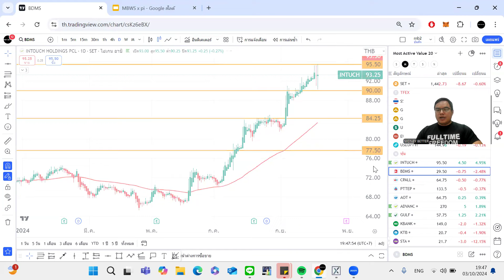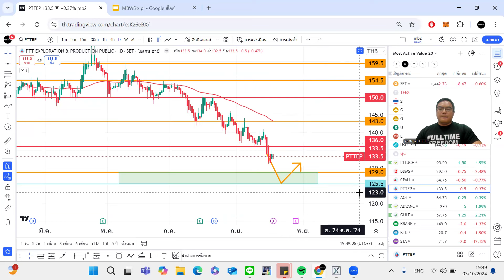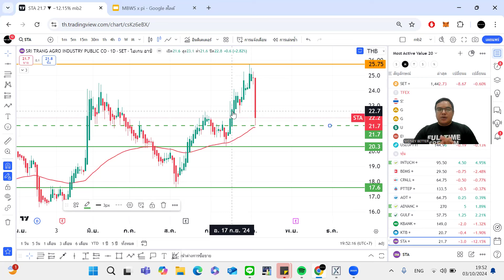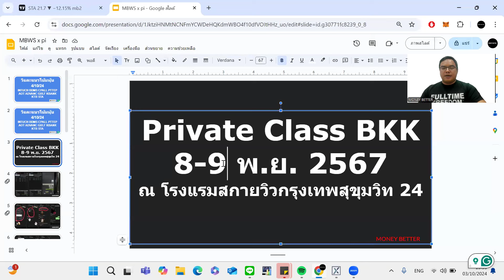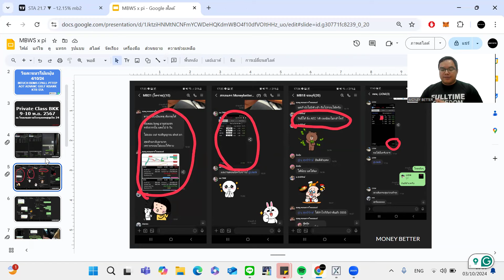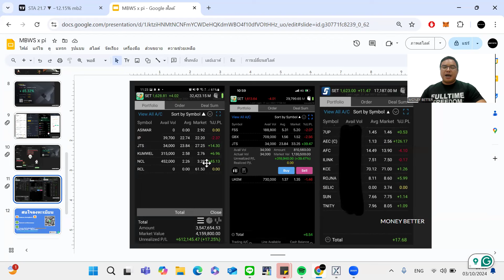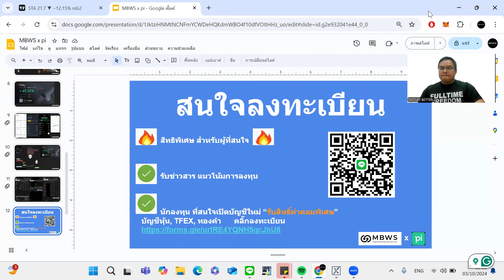วิแคะหุ้น 4/10/24